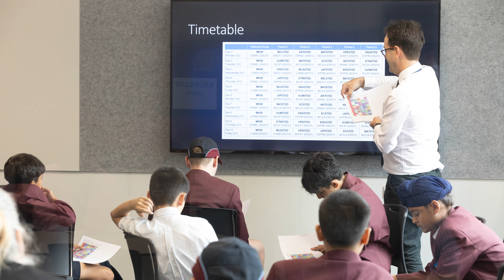Weekly Update From Marymede Catholic College - 16 February 2024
Welcome back to the 2024 school year!
Please see this week's update from Timothy Newcomb, Principal.